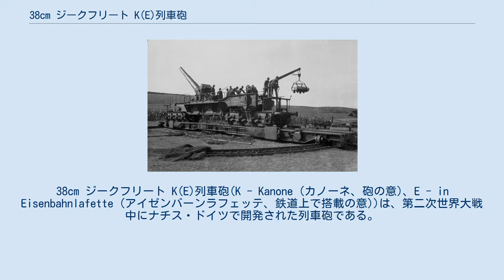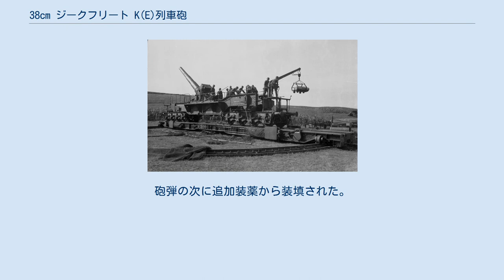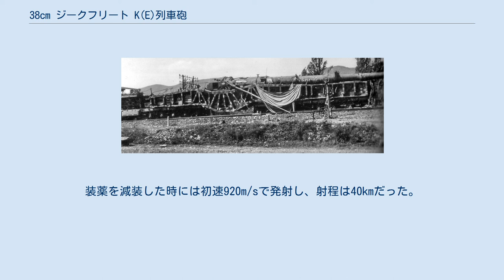38cm ジークフリート K(E)列車砲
38cm ジークフリート K(E)列車砲(K - Kanone (カノーネ、砲の意)、E - in Eisenbahnlafette (アイゼンバーンラフェッテ、鉄道上で搭載の意))は、第二次世界大戦中にナチス・ドイツで開発された列車砲である。
元々はビスマルク級戦艦の主兵装として設計されたものの中から余剰の数門が沿岸防衛任務用にドイツ陸軍に移譲され、それを用いている。
 フェーゲレ・ターンテーブル上の24cm列車砲。
円状の軌道上に列車が渡されており、360度旋回する この砲は車載状態において左右への旋回能力を持たなかった。
この砲が照準するには、鉄道上のカーブした部分を移動するか、フェーゲレ・ターンテーブル（Vögele Drehscheibe、フェーゲレ・ドレーシャイベ）への積載に完全に依存していた。
このターンテーブルは、中心部にピボットマウントを持つプラットフォームと円状の軌道から構成され、このプラットフォーム上に列車砲自体が固定された。
 プラットフォームの高さまで列車砲を引き揚げるのには傾斜路が用いられた。
このプラットフォームは両端にローラーを持ち、端部は360度旋回用の円状をした軌道の上に据えられていた。
これには300tの積載能力があり、ドイツの軍籍にある大部分の列車砲のためには十分なものだった。
主砲は0度の状態でのみ装填可能で、このため一度の射撃ごとに再照準が必要だった。
 本列車砲は標準的なドイツ海軍系統の弾薬を用いた。
主装薬は金属製弾薬筒に収められ、追加装薬は別に絹製のバッグに入れられた。
砲弾の次に追加装薬から装填された。
4種類の砲弾が38 cm ジークフリート K (E)では用いられたが、それらの中には「ジークフリート砲弾」が含まれていた。
これは陸軍が開発した特別な長距離砲弾だった。
装薬を減装した時には初速920m/sで発射し、射程は40kmだった。